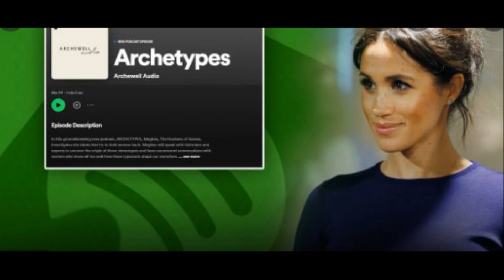SHE'S SO ARROGANT AND EXTRAVAGANT! Meg 'PLAYING WITH FIRE' With Hollywood Boss: It RUIN Her Career